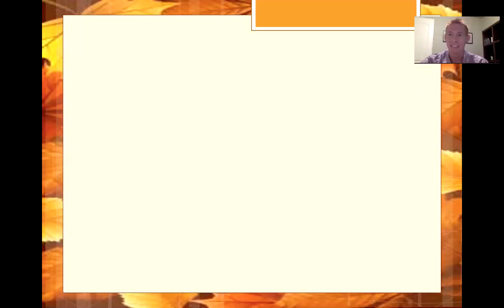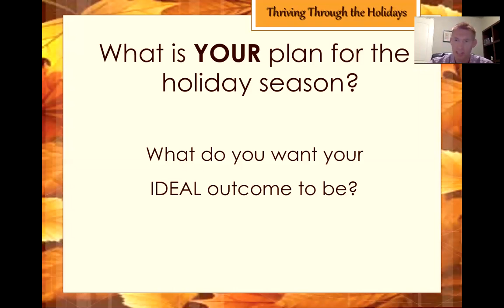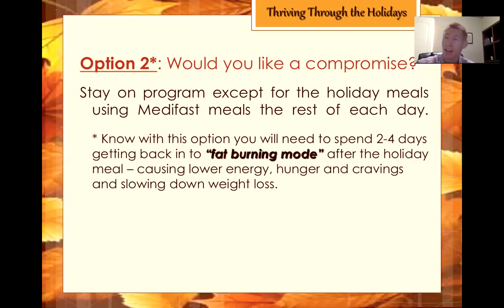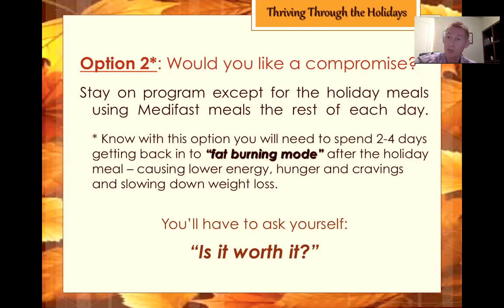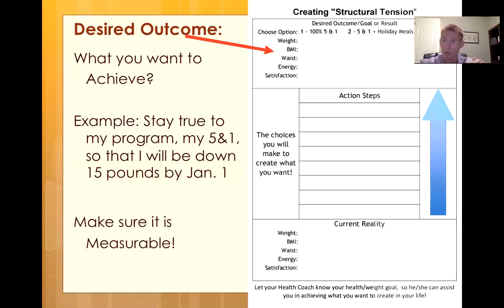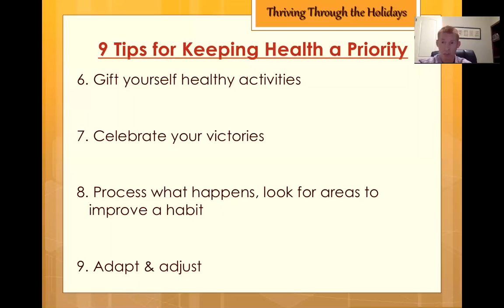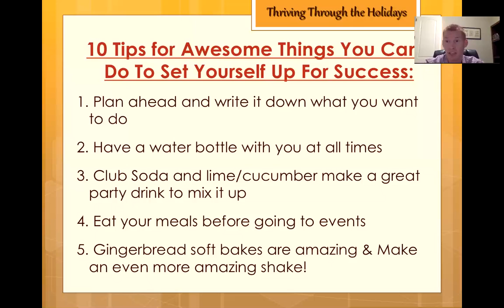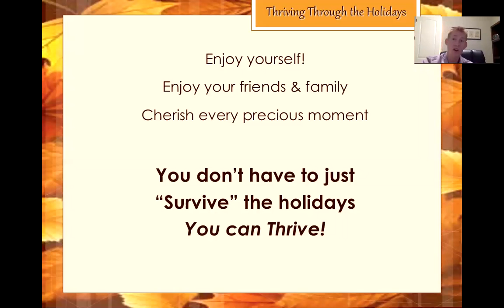Thriving Through The Holidays!